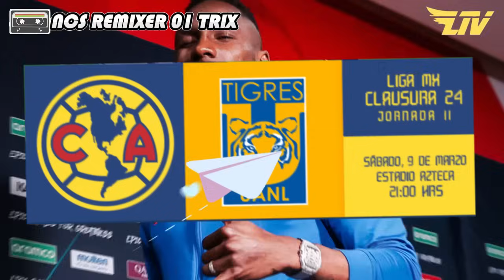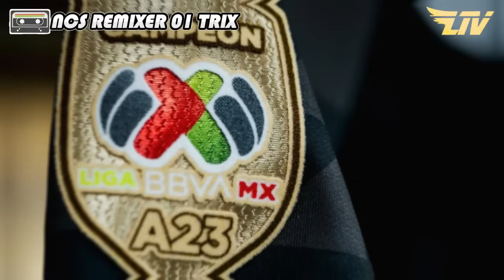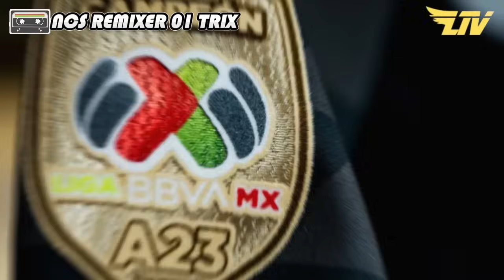¡NO HAY MEJOR NOTICIA QUE ESTA! ¡HENRY MARTIN DECIDIDO! ¡MALAGON SOBRE AFICION CHIVA!🦅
▷¡SIGANME EN MIS REDES!